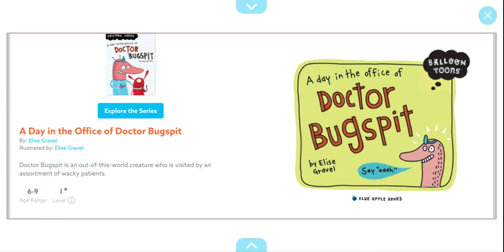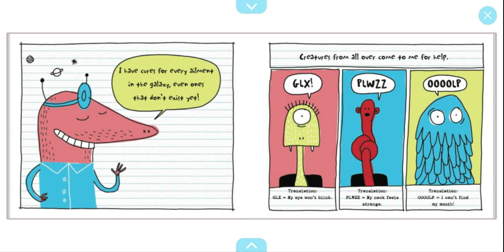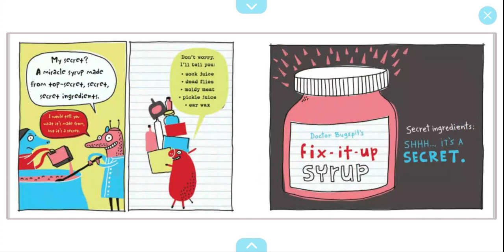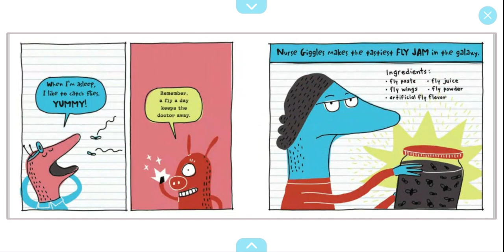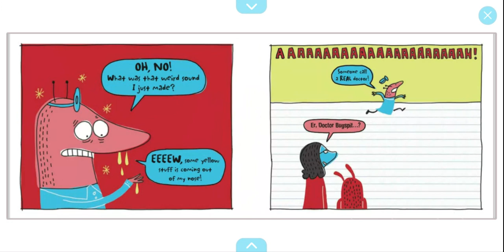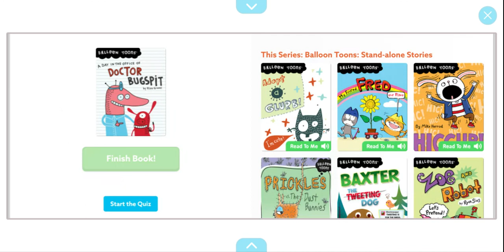A day in the office of Dr. Bugspit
Hello friends come and read with me! You can find more videos on read with me